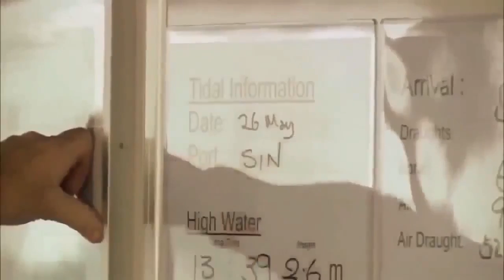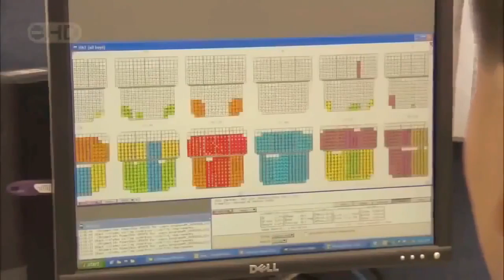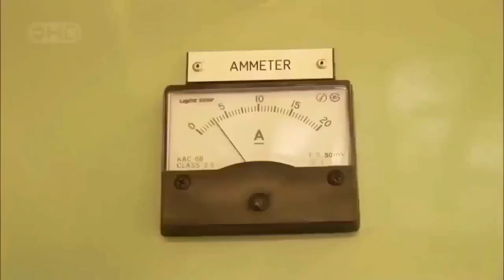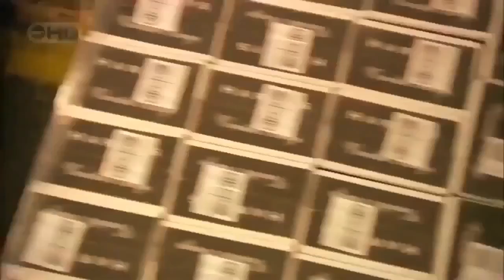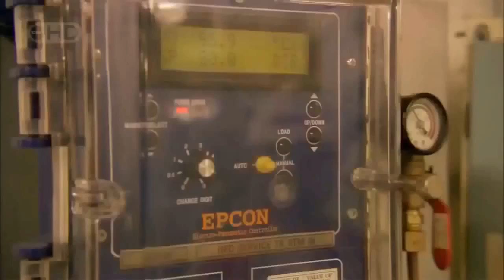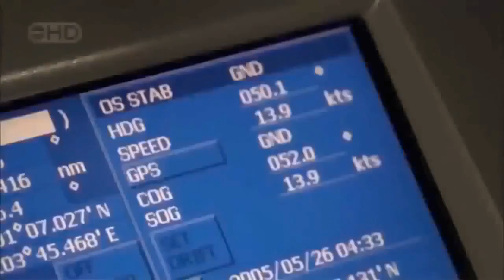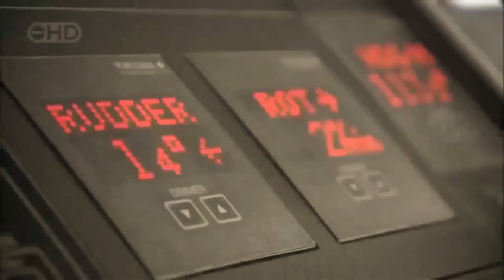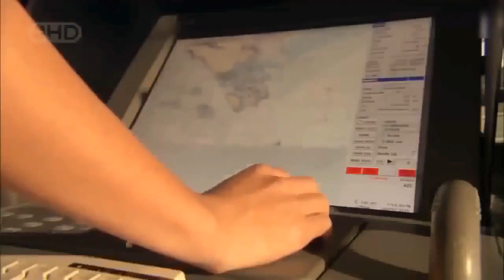History Channel Documentary Biggest Cargo Ship in The World 2017 Documentary